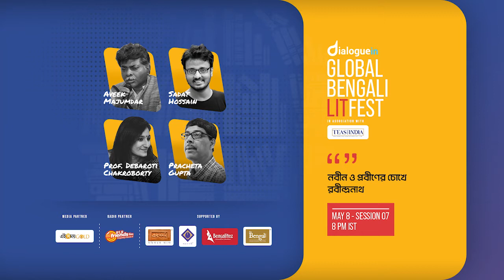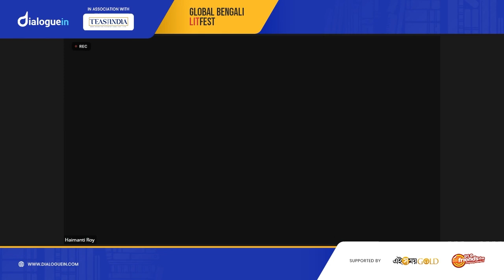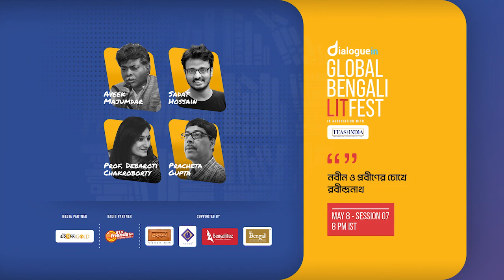Rabindranath in the Eyes of the Young and the Old - Aveek Majumdar, Pracheta Gupta and Sadat Hossain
নবীন ও প্রবীণের চোখে রবীন্দ্রনাথ | Dialoguein Global Bengali LitFest | May 8 | Session 7

Dialoguein, with a stellar panel of celebrity authors and poets from 10 countries, came together in a one-of-a-kind Global Bengali Lit-Fest on May 6th, 7th and 8th!